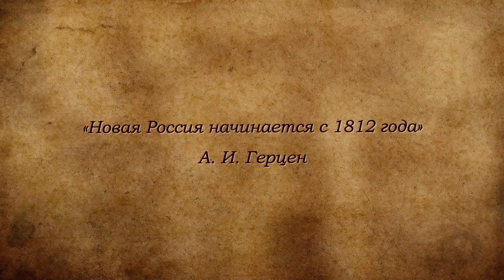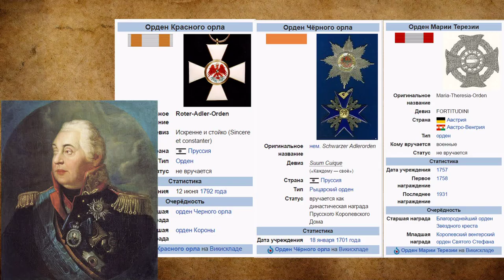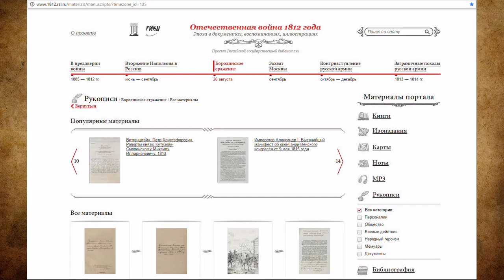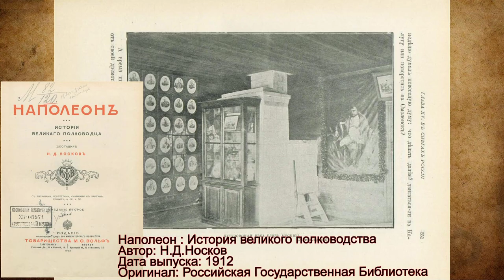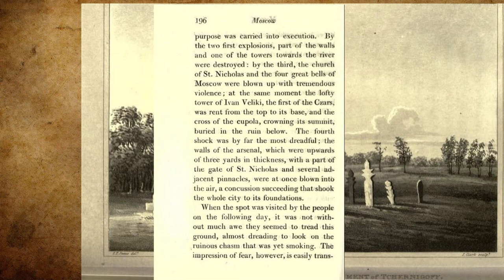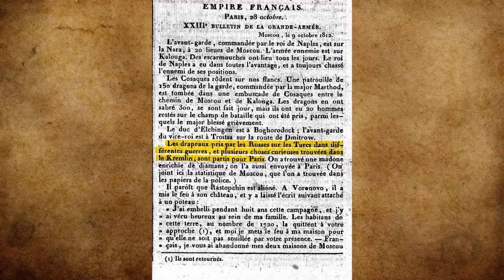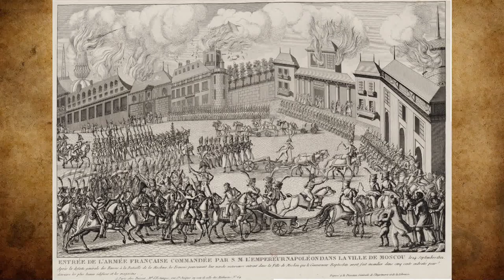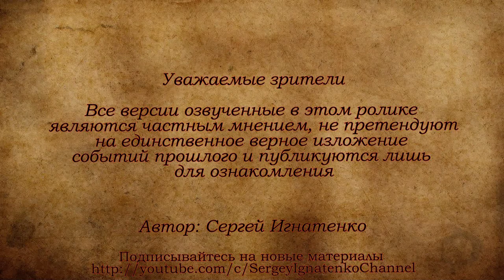Война миров 1812. Часть 2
Какие ещё есть доказательства того что армия Наполеона и армия Александра Первого воевали на одной стороне в войне 1812 года. Была ли армия Александра Первого российской? Куда исчезла великая наполеоновская армия?